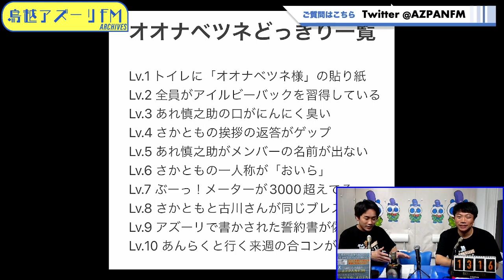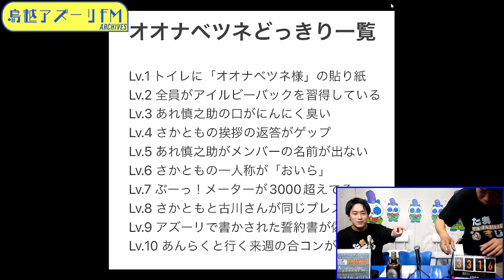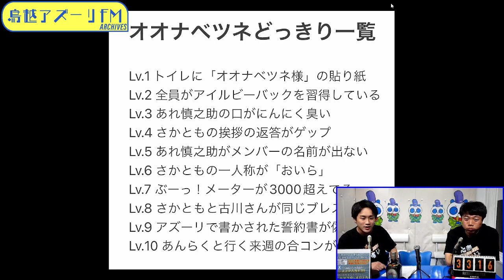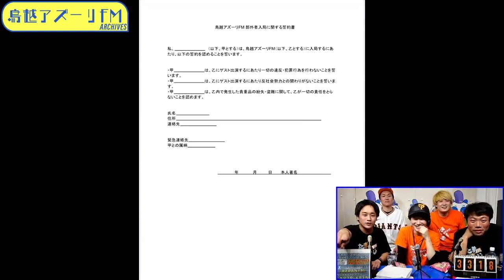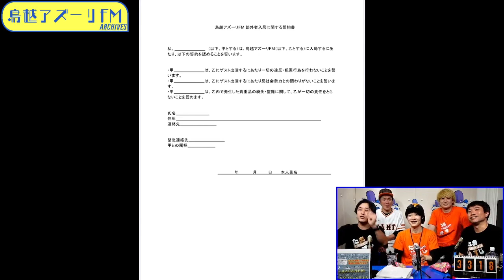2024年03月18日配信 読うりふたつの『たますじ！！』 MC:あれ慎之助、ガタ岡 サブMC:たますじ青年隊（ぬるぬる亭あんらく、さかとも） ゲスト：オオナベツネ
MC:あれ慎之助、ガタ岡
サブMC:たますじ青年隊（ぬるぬる亭あんらく、さかとも）
ゲスト：オオナベツネ